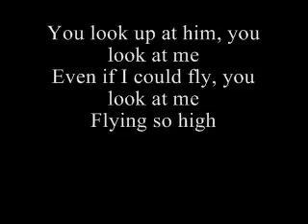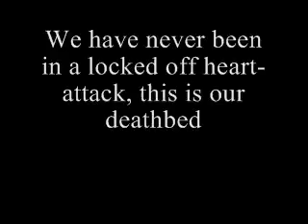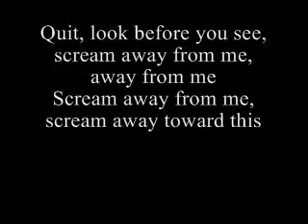Suicide Silence- About a plane crash lyrics on screen